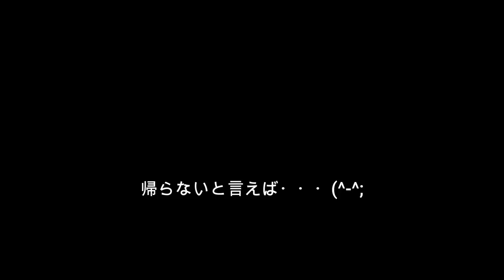【アシカ】最近の毎朝のお祭り騒ぎ(^-^; （伊勢シーパラダイス）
現在生後約３カ月のカリフォルニアアシカの赤ちゃん。
毎朝ショーステージで体重を測っていまして、お母さんのチナツちゃんと一緒に出て来るのは良いですがなかなか帰ってくれなません(*´з`)
10～15分間ほど遊んでから、チナツちゃんとスタッフはそろそろおうちへ帰って欲しい・・・と考えますが、公園で遊ぶ子供の様に「もうちょっと」と言っています(笑)